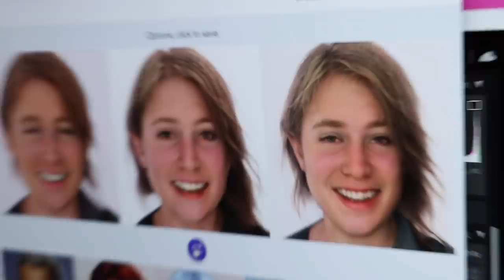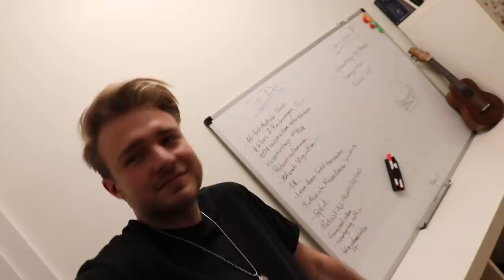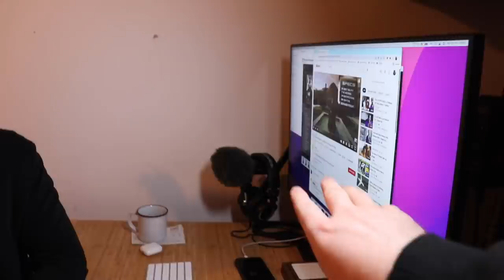DESHALB WAR SIE IM KRANKENHAUS!!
Ist Ginger schwanger? Was hat Hannah Tulnik bei Aditotoro in der Schweiz gemacht? Wird Malentschi Bauchtänzerin?

FÜR PRIVATES IST HIER MEIN SNAPCHAT: @ himikevallas

ANDERE LEUTE IM VIDEO:
Hannah Tulnik - Instagram & TikTok: @hannahtulnik YT: @hannahtulnik
Ginger - @Austriasginger

Diese Vlogs sind zwar nicht von whynils, jonas ems, joey's jungle, twenty4tim juliabeautx, papaplatte oder anderen deutschen youtubern aber mindestens so cool. Auch nicht die Longboard Tour von Julien Bam und ungespielt aber TikToker wie Lisa Übelsbacher ( lisaueb / lisa.ueb ) / Mike Vallas und andiisworld aus Wien sind dabei bald auch Anna Strigl / Hannexa / Sandra Hesch / Malentschi / Hannah Tulnik / AdiToro und mehr!